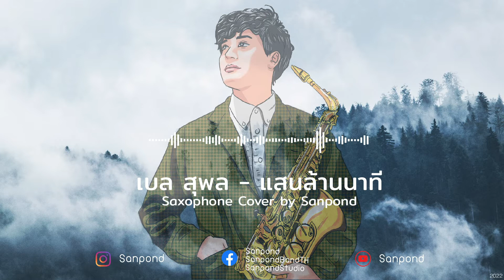แสนล้านนาที - เบล สุพล (Saxophone Cover) by Sanpond [AUDIO]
เพื่อไม่พลาดคลิปใหม่ๆ ด้วยครับ

สนใจโน้ตเพลง ติดต่อ
LINE : @sanpondstudio

SANPOND
SAXOPHONIST / COMPOSER
from THAILAND